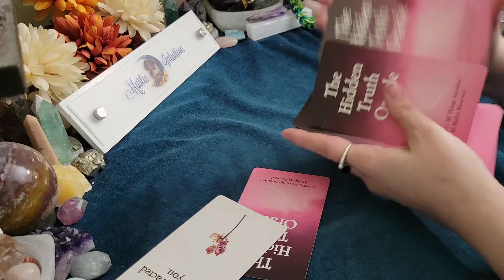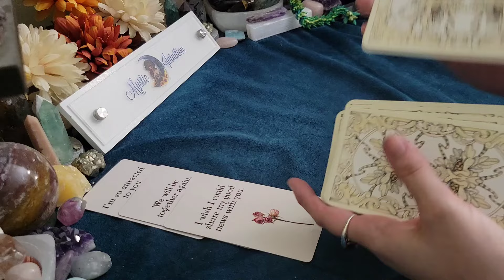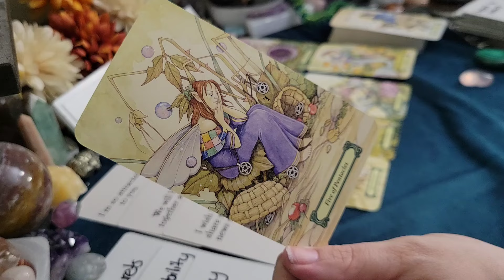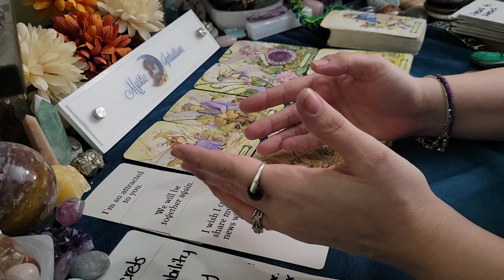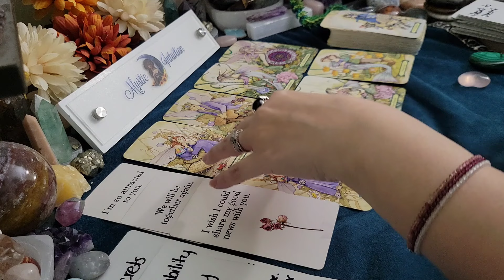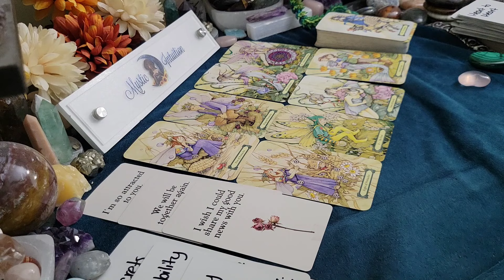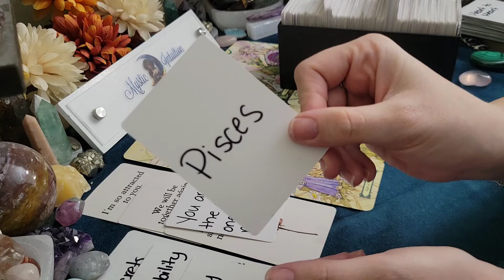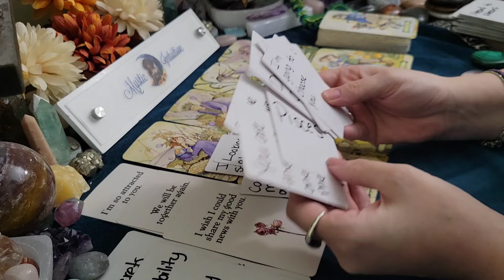CAPRICORN ♑️ INCOMING CALL! You have both awaited this reunion for so long! 💘 March 2024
Capricorn - Welcome! Capricorn sun, moon, rising, venus, and cross watchers! These are general readings that will not resonate with everyone. Please be sure to check the videos for your other placements for additional messages and guidance.

TIME STAMP:
Reading Starts - 0:33

Decks Used:
The Hidden Truth Oracle by All Things Intuitive
Personal Messages by Mystic Intuition (Handwritten)
Messages From Your Person by Mystic Intuition (Handwritten)
Mystic Faerie Tarot